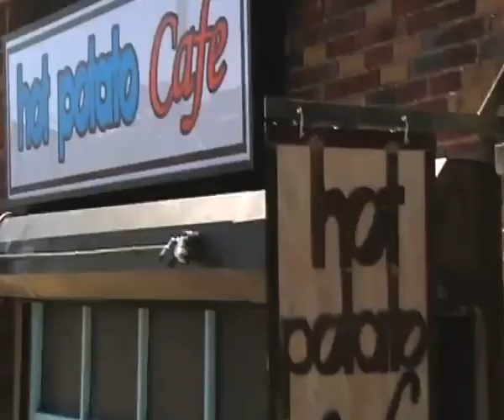Staff Say Goodbye To Old Restaurant | Kitchen Nightmares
A cathartic way let thing go and move on!